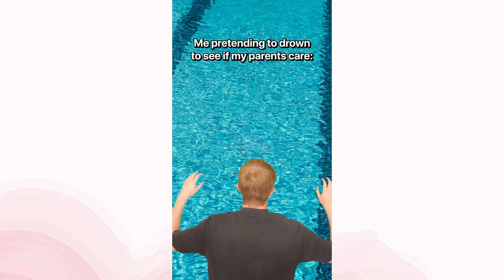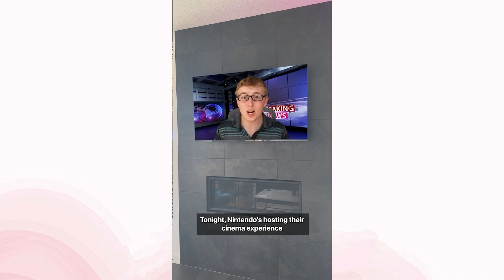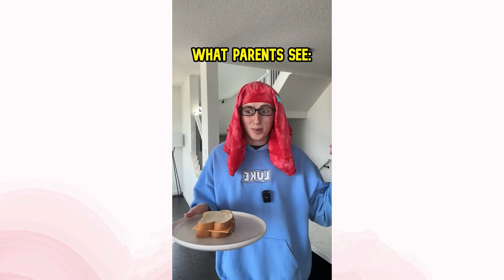Boy Asks Mom For Nintendo Switch, What Happens Next Will Shock You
This Channel is about TikTok videos funny TikToks and TikTok tutorials our main goal is to entertain people And we have a lot of interesting and exciting videos on this channel